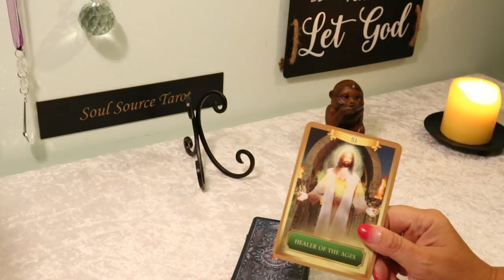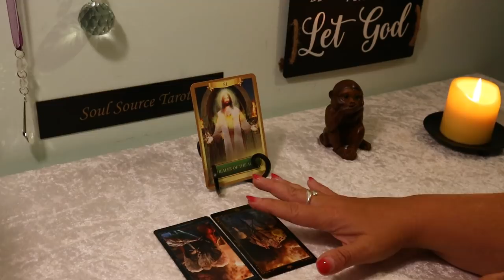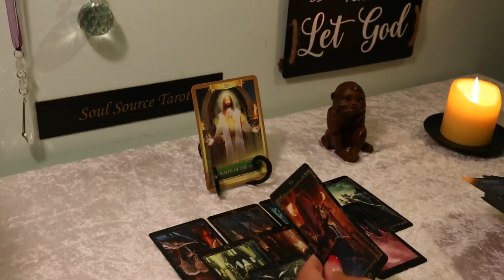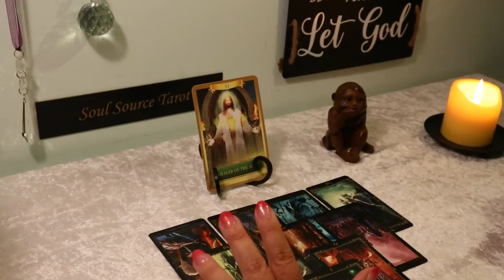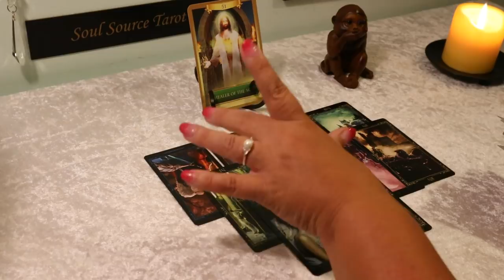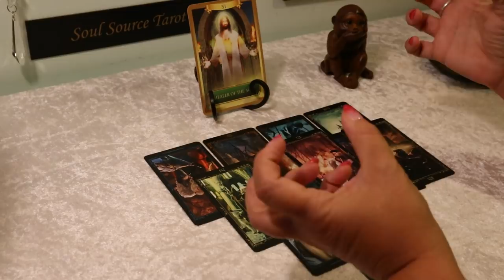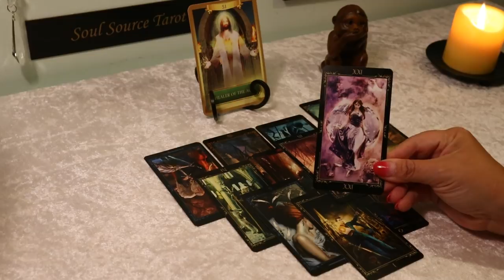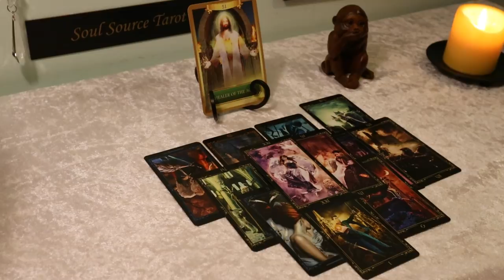Aries July 2019...At Ease..Prayers Being Answered..Ultimate Combination...Aries July 2019